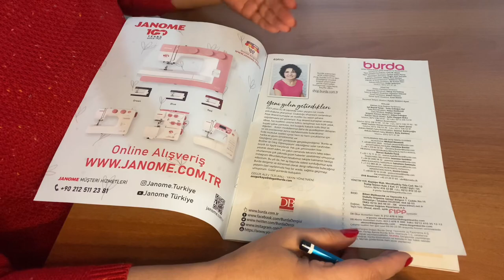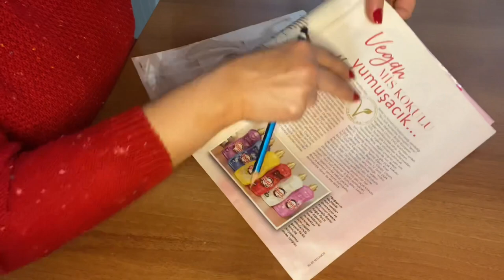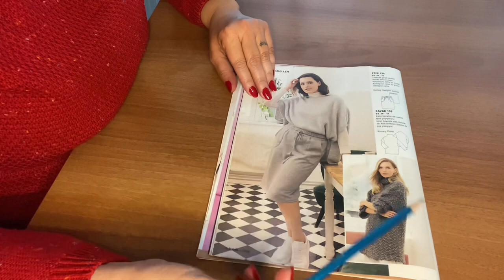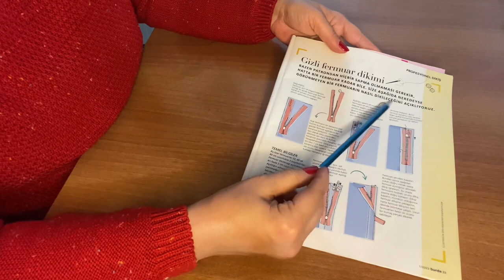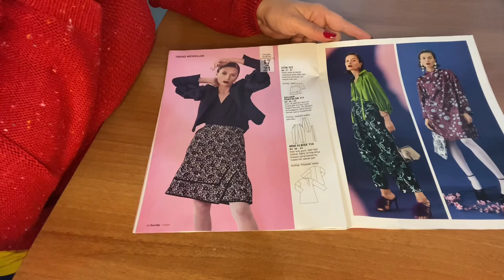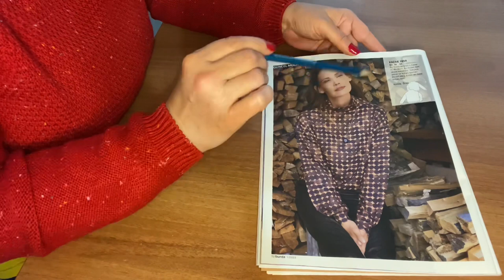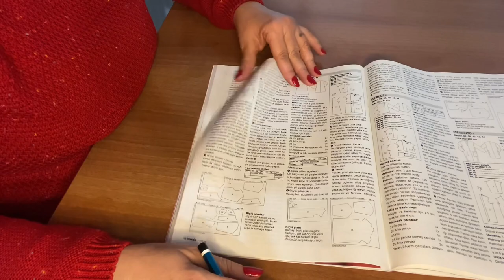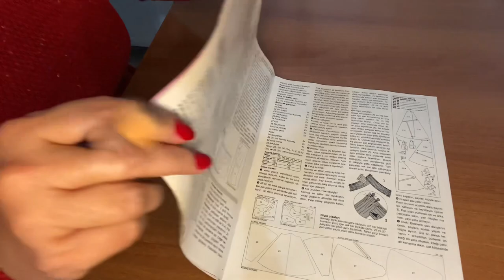BURDA DERGİSİ OCAK 2023 İNCELEMESİ | BURDA DERGİSİ MODELLERİ | GİYSİ KALIPLARI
Burda dergisi 2023 ocak ayı  sayısı incelemesi, derginin ayrıntılı incelemesini bu videoda bulabilirsiniz.